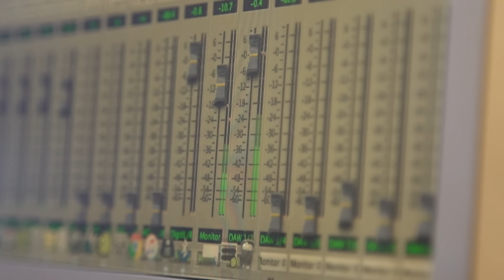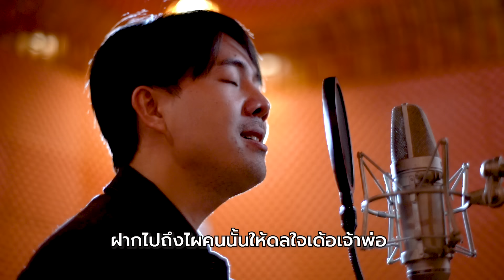วอนเจ้าพ่อพลาญชัย Cover by อ๊อฟ หมอลำไอดอล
ผลงาน cover เพลง วอนเจ้าพ่อพลาญชัย จาก อ๊อฟ สุรพล ผู้เข้ารอบ รายการหมอลำไอดอล ฝากติดตามผลงานไว้ด้วยนะครับ ฝากกดไลท์ กดแชร์ ด้วยนะครับ